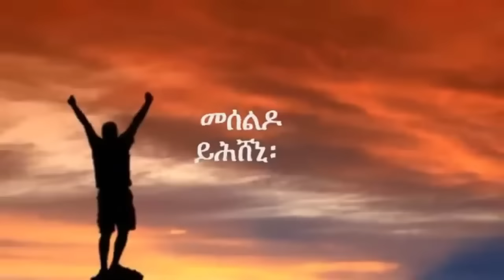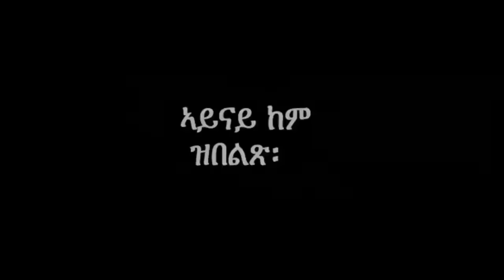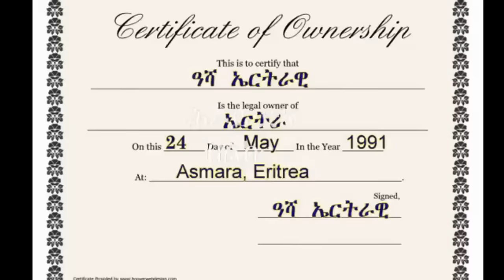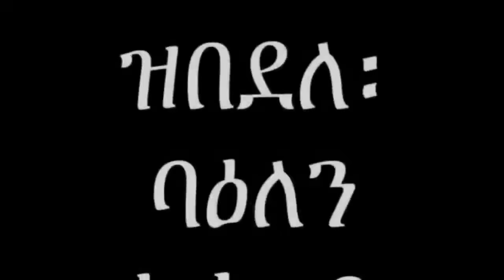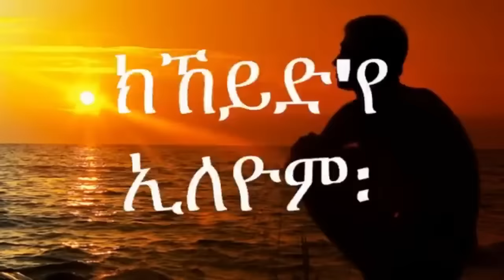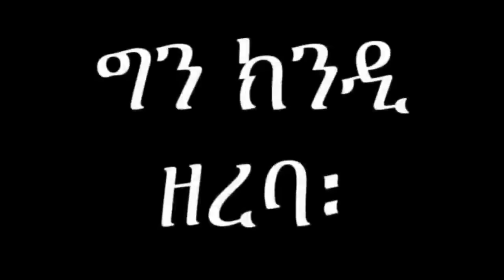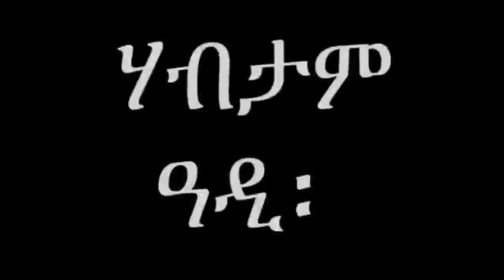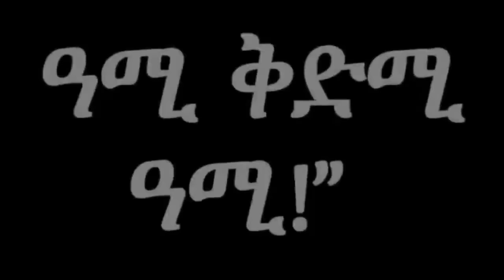Mestyat Betna | መሬት'ዶ ንቐብሪ ወይ'ስ መሰል ንኽብሪ፧